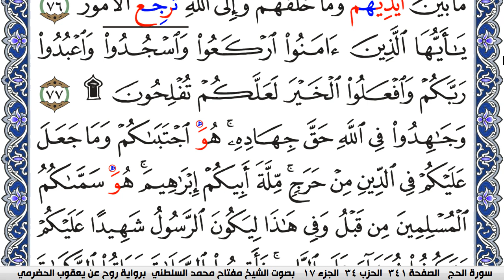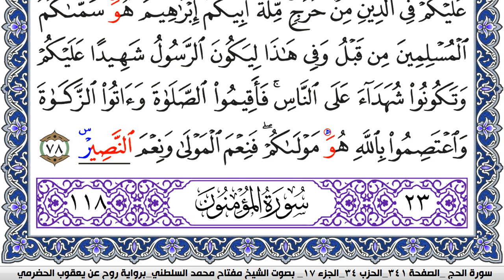سورة الحج مكتوبة مفتاح السلطني برواية روح عن يعقوب الحضرمي | كنوز الهدى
كنوز الهدى

مفتاح السلطني,
مفتاح محمد السلطني, مفتاح السلطني
كنوز الهدى,
كنوز الهدي,
كنوز,
الهدى,
الهدي,
قران كريم
قرآن كريم
قرءان كريم
قران
قرآن
قرءان
القران الكريم
القرآن الكريم
القرءان الكريم
القران
القرآن
القرءان